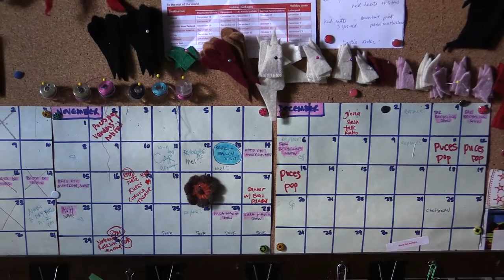Genia Chepurniy makes mittens from recycled sweaters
Genia Chepurniy at work in her home atelier in Montreal on Friday, November 20, 2015 creates mittens, scarves and pillows from recycled sweaters. (Dave Sidaway / MONTREAL GAZETTE)